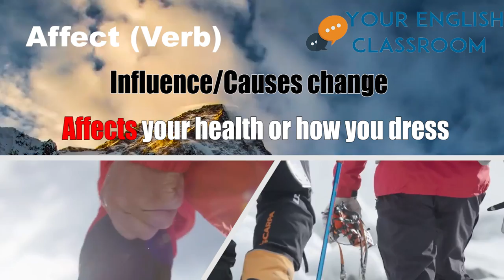Effect or Affect - Learn The Difference!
In this Easy English grammar lesson, we will learn the difference between Effect and Affect.

Thanks for coming back to 'Your English Classroom'!

Let us know what videos you would like to see in the COMMENTS section and give us a THUMBS UP with the LIKE button if you would like to see more videos.